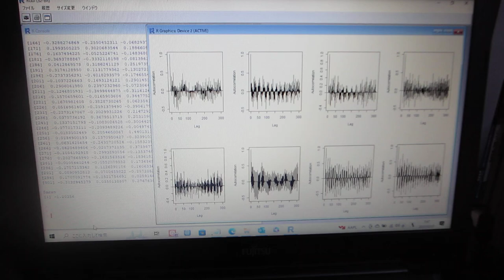超音波の非線形現象を評価する技術（音圧データ解析：自己相関の変化）